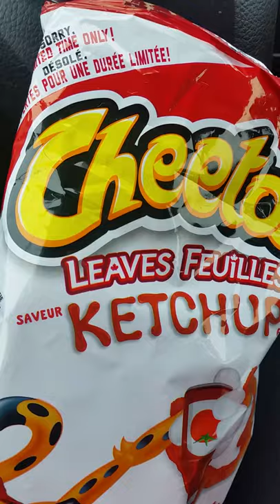Trying Foodie Beauty's Ketchup Cheetos with a Back Scratcher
Trying Foodie Beauty's ketchup Cheetos with a back scratcher..  Today we are trying Foodie Beauty's Montreal trip Ketchup Cheetos with our special Cheetos retriever the back scratcher!